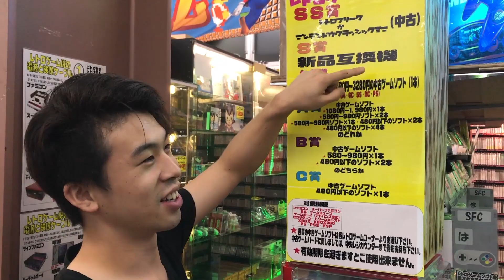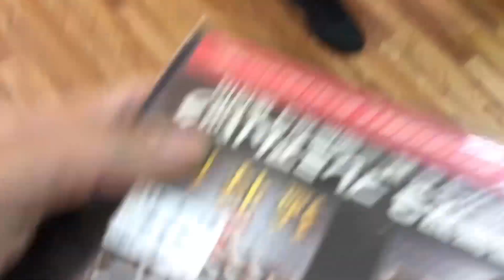【損はしない!? 1回500円のレトロゲームガチャ】真・三国無双3 プレミアムパックを手に入れろ！富士鑑定団 PS2 ゲームソフト rétro game gacha